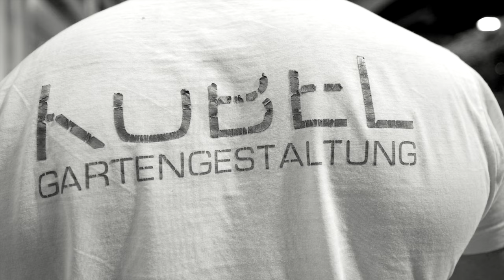LOST GARDEN - KOBEL GARTENGESTALTUNG (GIARDINA 2024) part three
Nur noch wenige Tage bis zur Giardina 2024!

Im dritten Teil unseres Giardina-Films lassen wir euch teilhaben am Aufbau des 'Lost Garden'.
Am vergangenen Wochenende erblickte der Garten in der Messehalle in Zürich das Licht der Welt.
Die Vorfreude in unserem Team ist riesig. Wir alle sind gespannt darauf, wie euch unser Garten gefallen wird.

 Wir heissen euch herzlich willkommen an der Giardina in der Messe Zürich. Besucht uns in der Halle 1 am Stand D20.

The Beauty Of Gemina - "KING'S MEN COME" LIVE IN ZÜRICH